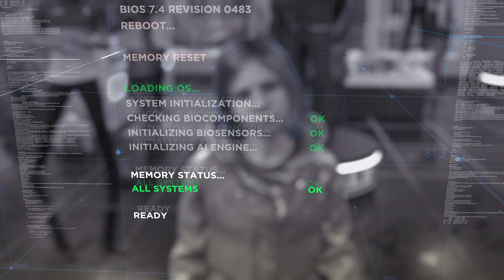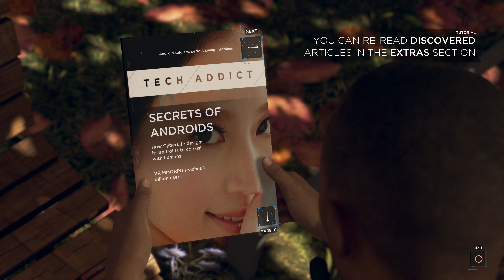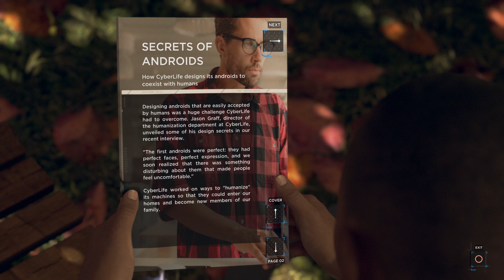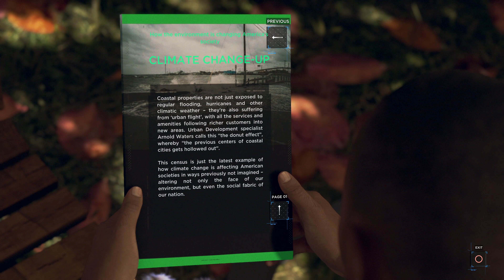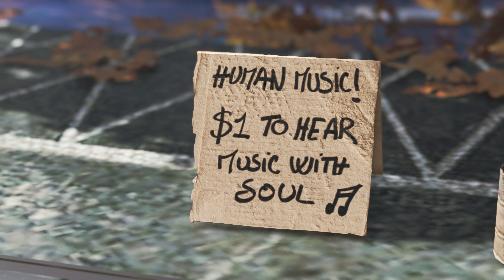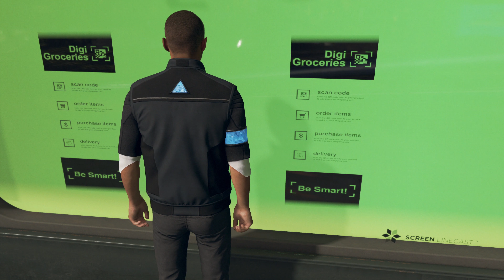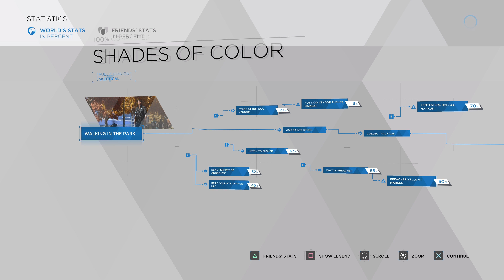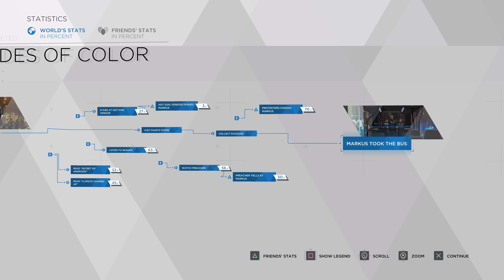Detroit: Become Human - Part 2